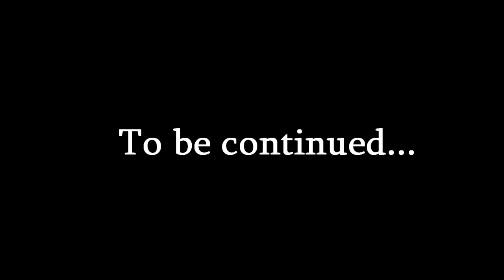[Minecraft] Secret Bases and Burning Boats - Ep2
I show everyone my secret base (d'oh) and Jack decides he's going to burn his boat down.